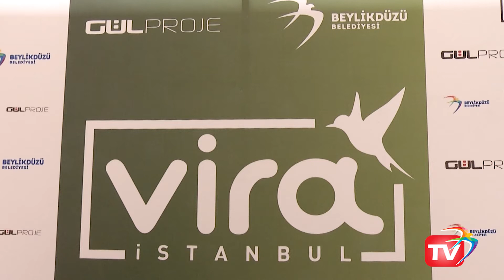Beylikdüzü'nün Prestijli Projesi Vira İstanbul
Vira İstanbul projesinin inşaatı devam ediyor. Başkan İmamoğlu Vira İstabul daire sahipleriyle bir araya geldi. Proje kapsamında kamuya ait alanlarda sosyal merkezler ve parklar yapılacak.

Uzun zamandır kamuoyunu meşgul eden hukuksal süreçler de sonuçlandı. İskan süreçleri başlayan ilk etap konutların Ağustos ayında bitmesi planlanıyor. Vira İstanbul çevresindeki okullarla adeta bir bilim merkezi haline gelecek.